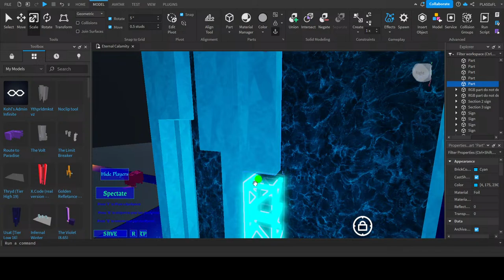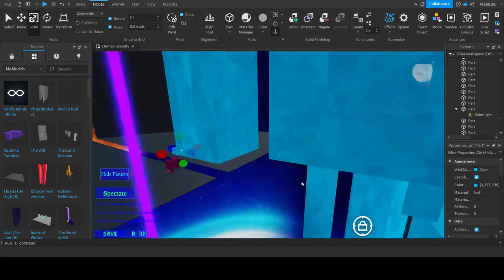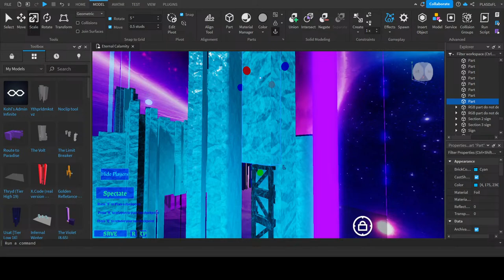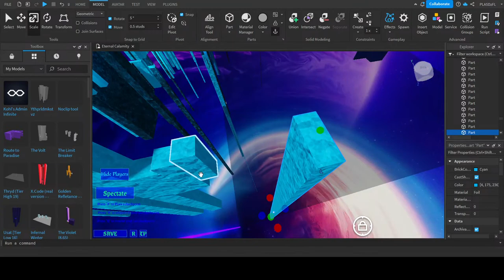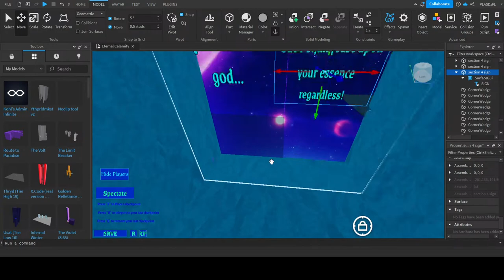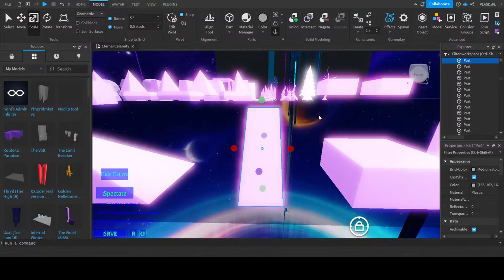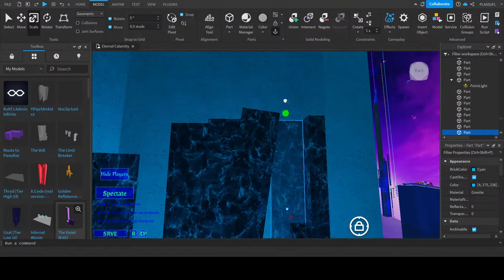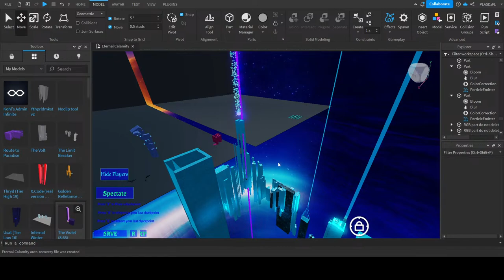Everlasting Calamity Building #2 - Section IV - Universal Collapse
Short building stream
Difficulty: Peak Tier 21 - Low Tier 22
Length: ~2 hours or more
30+ sections

Stream starts at 1:12